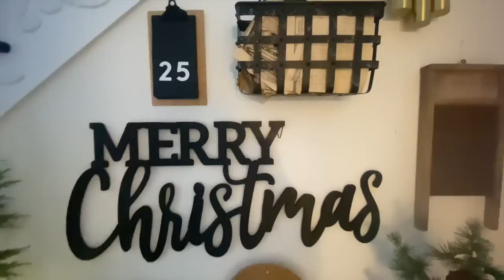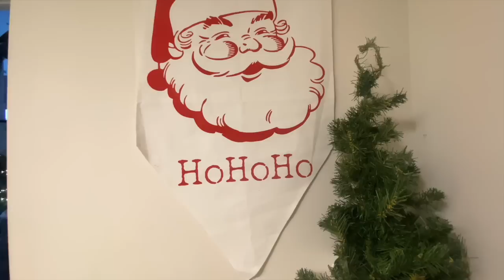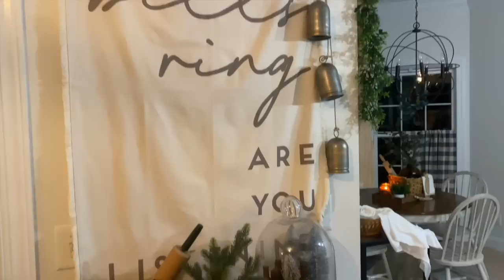Antique Farmhouse Style Christmas Home Tour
Welcome to the 25 Days of Christmas Home Tour series here at @LivingitCountry  I hope this series can you bring you joy, inspiration and bring extra love into your home this Christmas Season! If you enjoy today’s video and think someone you love might enjoy it to, send them our series link here -

xo,
Holly

Links from Products Shown in Videos -

Christmas Tree
Olive Branch Farmhouse Sign
Christmas Tree
Wood Riser in Kitchen
Antique Large Dough Bowl
Afloral Garland
White Stockings.
TV Christmas Art
Nest Holiday Candle
Circle Prints on Stockings save 15% with code LIVINGITCOUNTRY
Bushel and Peck Pillow
New Coastal Beddings from VHC Brands
Orange Plaid Pillow
White Large Pillow
Floral Arrangement with Glass
Floral Arrangement with pottery
Candle Garland
Air Doctor
Tineco Wet Dry Vacuum
New Bed
Curtain Rod
Apple Cider Vinegar Gummies Code LIVINGITCOUNTRY to Save!
Coconut & Palm 3 Wick Candle
Beachy White Bed
Rivera White and Wood Bar Stools
Ratton 3 Wick Candle
White Slip Cover Sofa
White Mail Box
White Liberty Mail Post
Lattice 3 Piece Baskets
Light Wood Arm Chairs
Primrose Mirror
Wood Storage Baskets
Sun washed Backless Bench
Dough Bowl Candle
Three Sheep Shack
Vintage Style Washable Rug
Gold TV Frame - $50 off with code Country50
Samsang Frame TV
LIVINGITCOUNTRYCHANNEL-MYNONSTICK